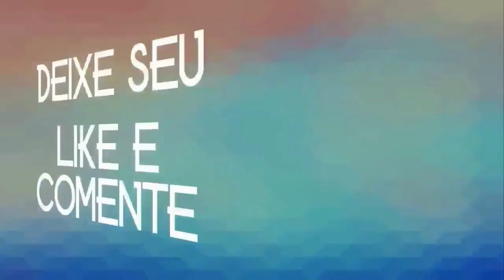BANDA LAPADA DE PAREDÃO 2020